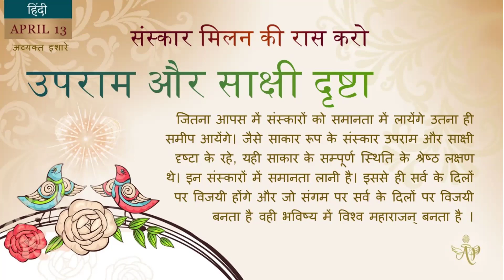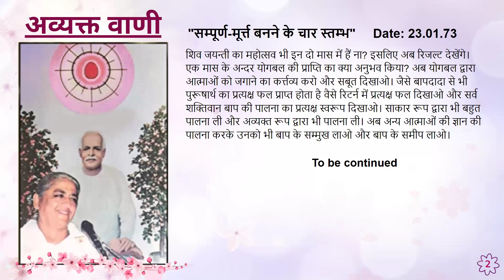Spanish April 13, 2024 Mohini Didi Hindi Series Beyond and a detached observer #13